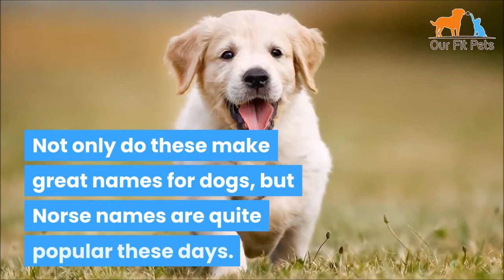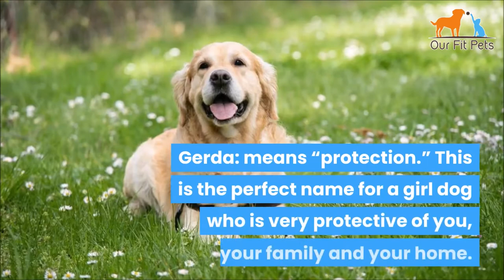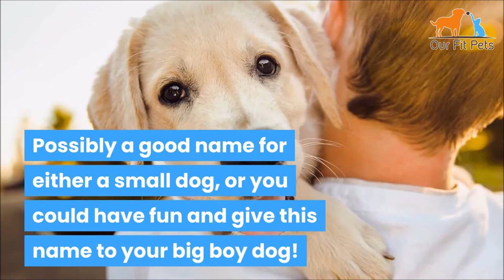Norse Mythology or Viking Dog Names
If you’re interested in Norse mythology and you’re looking for a name for your dog, you’ve come to the right place! Not only do these make great names for dogs, but Norse names are quite popular these days. Let’s jump right in and find the perfect name for your pup!